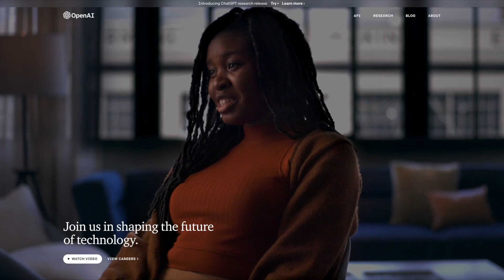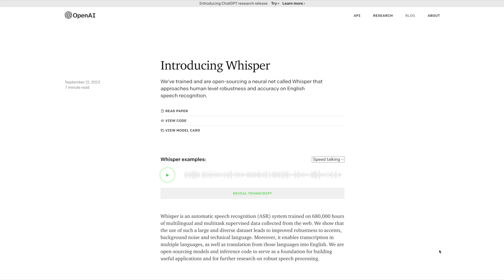Who Created ChatGPT - And What Are Their Plans?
ChatGPT was created by OpenAI and launched in Nov 2022.

OpenAI was founded as a not-for-profit AI and research company in San Francisco in 2015 by Elon Musk, Sam Altman, Peter Thiel, Reid Hoffman and others as well as corporate investors who collectively pledged US$1 billion.

Elon Musk resigned from the board in 2018, citing "a potential future conflict of interest with some of the AI development work at Tesla, but he remained a donor.

In 2019, Microsoft made a $1 billion investment and OpenAI transitioned from non-profit to "capped" for-profit, with the profit capped at 100 times any investment

In 2023, Microsoft announced a 10 billion dollar investment, which values the company at about 29 billion dollars.

Today, the company is run by CEO Sam Altman and has around 375 employees.

Beyond ChatGPT, OpenAI also created other AI tools, including Whisper, an automatic speech recognition system, and DALLE•2, a popular AI image and art generator.

Currently the tools are free – with premium versions in development OpenAI projects 1 billion dollars in revenue by 2024.